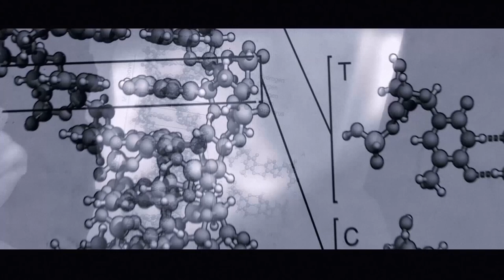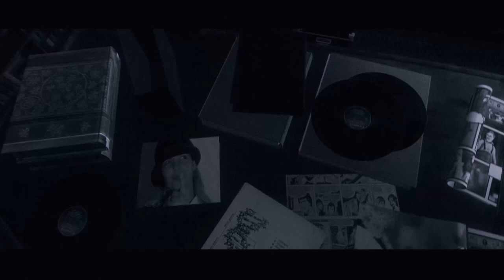The Seventh Page Official Trailer 2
Dreams or reality? Prof. Jack Taylor (Jack C. Mancino) tests a newly developed digital environment called 'Vivid Dreams'. While being monitored by artificial intelligence that wants to collect vital information from his brain, he pretty much gets confused when his mind gets mixed with fantasies from other subconsciouses. There's nothing worse than an obvious conspiracy. You never dream alone.